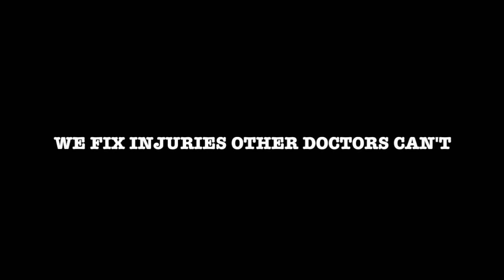Variation in Training to Avoid Injuries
One of the biggest factors in musculoskeletal injuries is repetitiveness. In a lot of my videos, I talk about repetition in everyday life with things like sitting or time on screens. Less often I speak about the real risk of over repetition in the gym or exercising. Don't get me wrong, exercise is outstanding! I am a huge proponent of exercise, but too much of even a good thing is bad. I have countless specialty exercisers come into my office that have just done too much of one thing. Too much lifting without accessory work. Too much running with no resistance training to strengthen stabilizing muscles, ligaments and tendons. You have to have a well rounded training program with one thought in mind. How will I feel 30 years from now? It's awesome and amazing to lift heavy weights and have a shredded physique, but what are you doing to your future self? Training should be about becoming well rounded physically and always with longevity in mind.

Dr. Matt Maggio is a soft tissue doctor, with a focus on biomechanics and non-invasive treatment of musculoskeletal injuries.
There are no “one size fits all” approaches to treating our patients. Our approach is to simply find the real problem, fix it with real treatments and give our patients the final solution so that they will have the tools to keep the pain fixed. Dr. Maggio will do this by listening, evaluating, diagnosing, treating, testing and retreating to optimize the pain relief for each patient.
A diagnosis should never be made based on the training the practitioner has, but more specifically the problem at hand. That’s why we don’t treat the site of pain – because pain is usually derived from several factors, and in most cases, is a result of diminished capacity from an altered or increased load. Over time, the body compensates by passing the load to other structures which cause a painful response to alert you that something needs to change.
Peak Performance Soft Tissue offers a non-invasive, realistic, non-surgical pain relieving results. Dr. Maggio is well trained and highly skilled in delivering top of the line results.